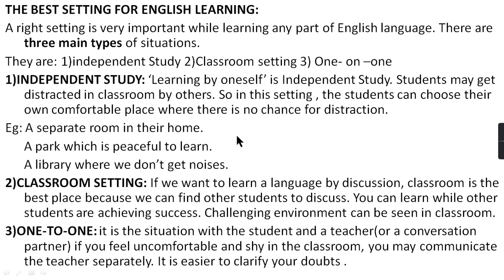THE BEST SETTINGS FOR ENGLISH LEARNING IN TELUGU | DEGREE FIRST SEMESTER ENGLISH IN TELUGU| UNIT-1